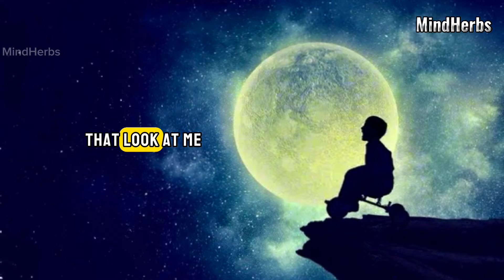Lyrics video of Imagine Dragons' most famous song | Believer | inspirational moment | MindHerbs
Believer - Imagine Dragons (Lyrics)

Unleash the fire within. Rise above the doubt.

This electrifying lyrics video for "Believer" by Imagine Dragons brings the song's powerful message to life.

Follow along as the lyrics pulse with energy, mirroring the song's anthemic defiance.

"First things first I'ma say all the words inside my head"

Break free from negativity and embrace your individuality.

"Second thing second Don't you tell me what you think that I could be"

You are the captain of your own ship, navigating your course with strength and determination.

"I'm the one at the sail, I'm the master of my sea"

The path may not be easy, but with perseverance, you can overcome any obstacle.

Embrace the challenges that come with growth and emerge stronger.

"This is what's happening, no need for imaginin'"

Believe in yourself, and watch your dreams become reality.

Are you a Believer?

In Imagine Dragons' hit song "Believer," the lyrics pulse with an empowering message of overcoming doubt and embracing your own path.  This anthem of defiance is a perfect fit for those seeking motivation and inspiration.  Search for "Imagine Dragons Believer Lyrics" or "Believer Imagine Dragons Song Meaning" to find this electrifying lyrics video.  As the lyrics explode with energy  ("First things first I'ma say all the words inside my head"), you'll be encouraged to break free from negativity and find your inner strength ("Second thing second Don't you tell me what you think that I could be").  The song acknowledges the challenges we face ("I know the sweet, it don't come without cavities"), but ultimately inspires resilience and the belief that anything is possible ("This is what's happening, no need for imaginin'").  Are you ready to become a Believer?

Lyrics 🍁

Pain!
Pain!
Pain!
Pain!
Pain!
Pain!
Pain
Pain!
Pain!
Pain!
Pain
Pain!